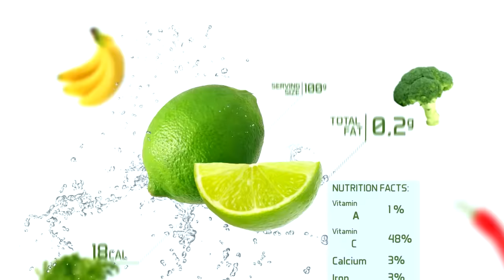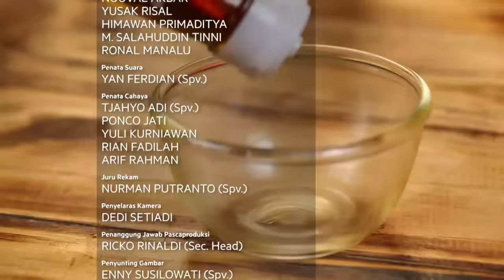Cara Mengelola Daun Binahong Agar Mujarab